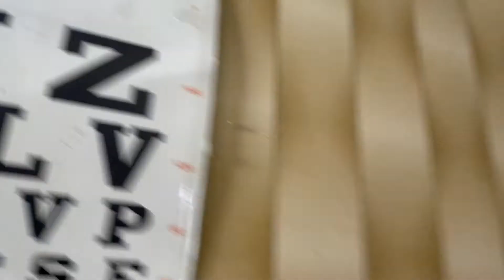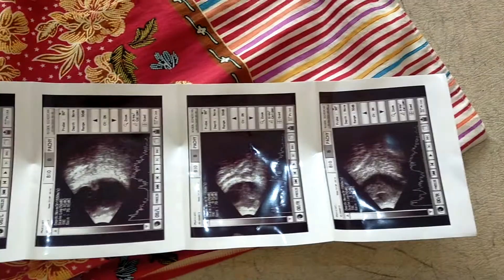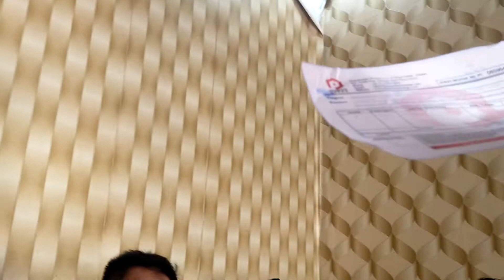pasien dari Rembang Jawa tengah berobat mata ROP (1)